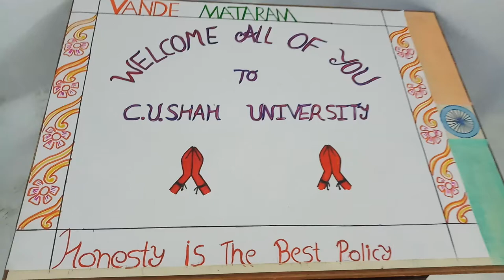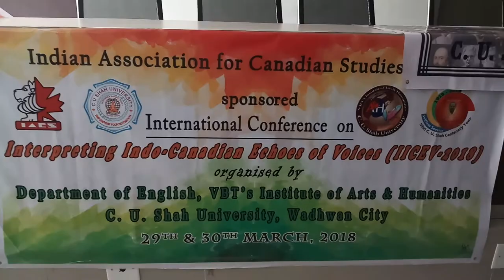C.U.Shah University WadhwanCity Surendranagar Gujarat India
Indo Canadian International Conference being organised on 29-30 March 2018 by Faculty College Department of English Arts Humanities